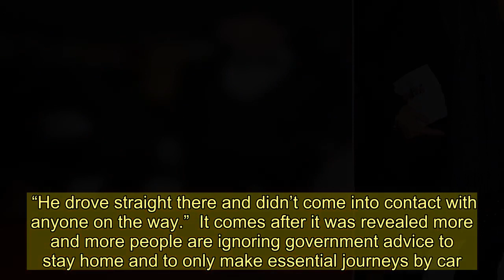Love Island's Joe Garratt reveals huge bulge as he poses in his pants before swiftly deleting it